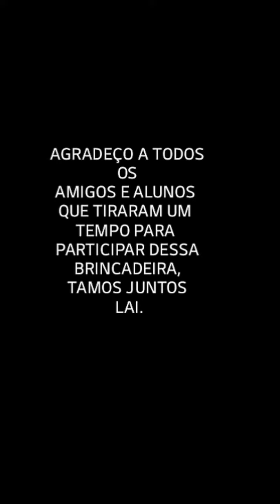Como socar e chutar o amigo brincando SANDAboxechinês#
Aqui é apenas uma brincadeira de amigos, alunos e professores de artes marciais, um dando um soco ou chute no outro, só que em vídeo, na verdade o amigo filma dando um soco ou chute é o outro simula tomar o golpe e continua passando a brincadeira a diante, isso é bem divertido e ninguém se machuca, confiram é comentem, não esqueçam de curtir e compartilhar para fortalecer o canal.